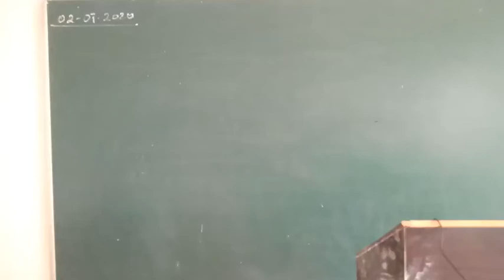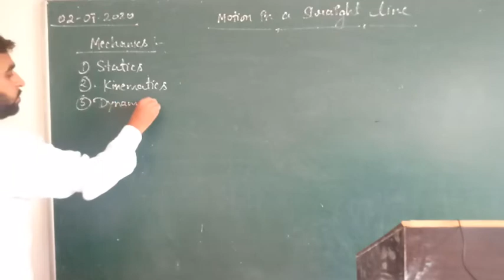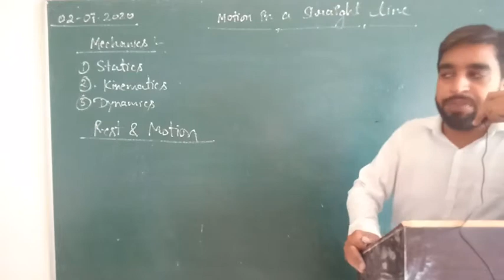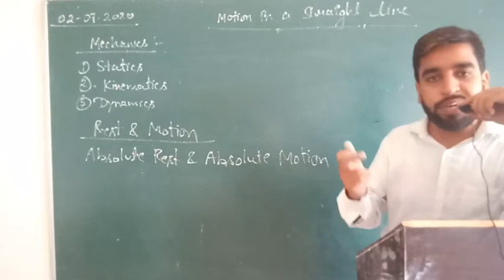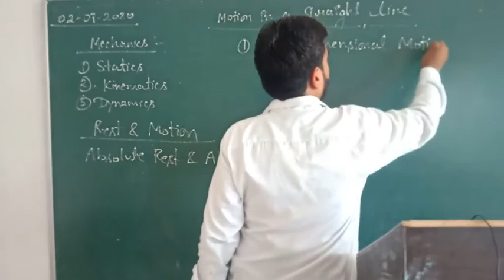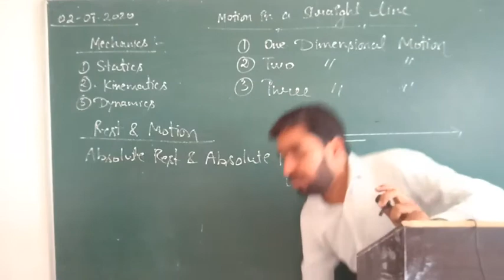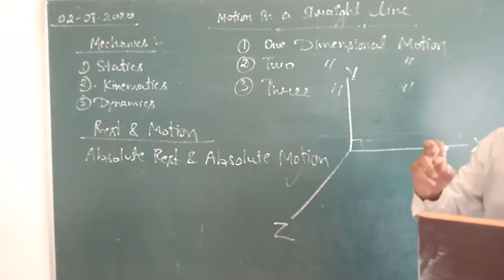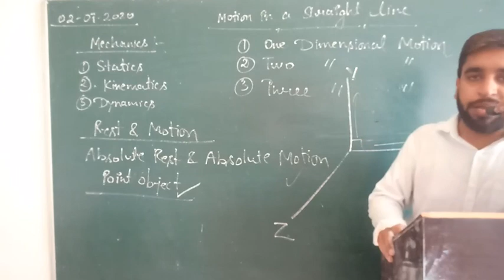Introduction to Chapter 3 Motion in a straight line Class 11